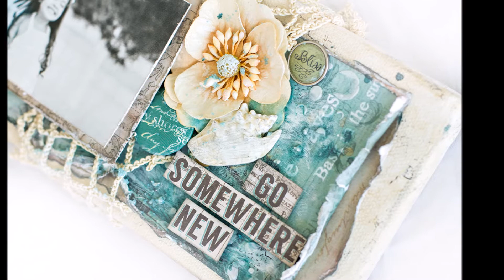Prima Seashore mixed media canvas. Go Somewhere new. Start to finish canvas!